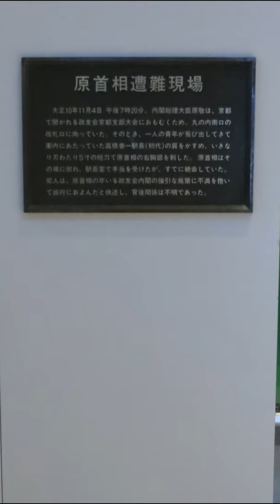The assassination of the Premier of Japan 4 November 1921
On 4 November 1921, the prime minister of Japan, Hara Takashi, was assassinated in a knife attack in Tokyo station.  The murderer was Konichi Nakaoka, a right wing railway worker who may have been motivated to carry out the killing by his boss.  Hara Takashi was the first commoner and first Christian to be Prime Minister of Japan.  On 4 December he had planned on travelling to Kyoto.  The murderer said his motive was against the corruption of the government with big business.  He received a sentence of life imprisonment but was released in 1934.  Today there is a plaque to commemorate the event although the location is no longer the entrance but the Marunouchi South Exit to the station.